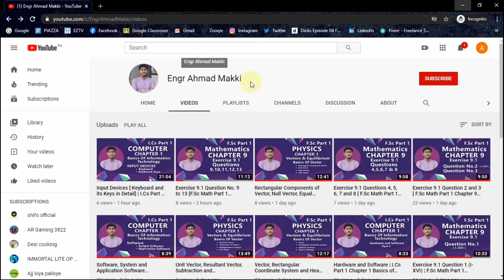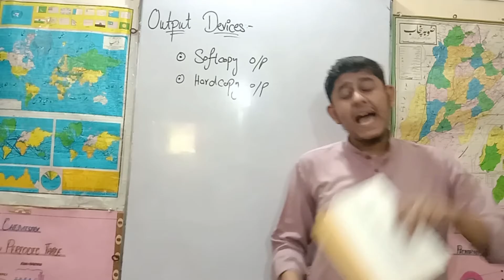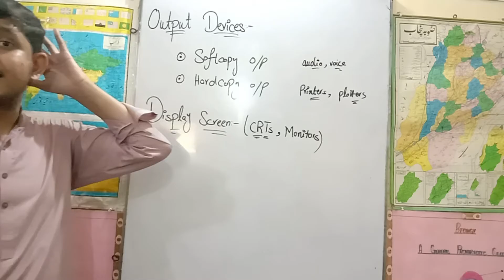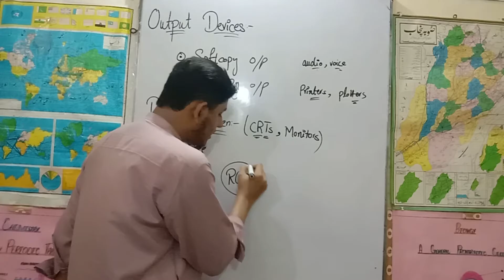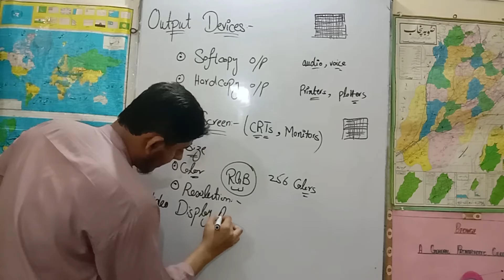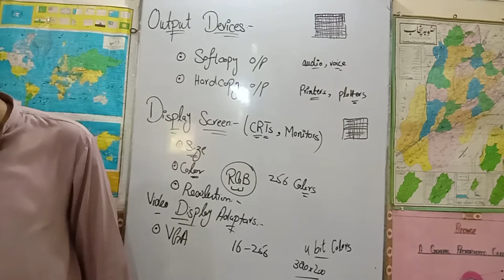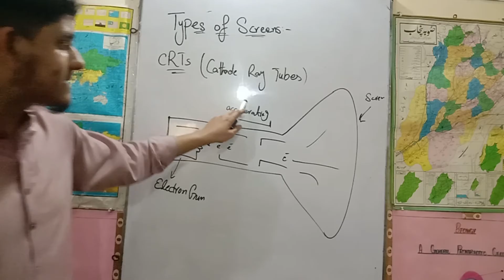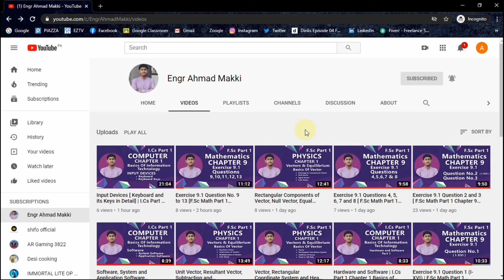Output Devices, Softcopy, Hardcopy, Display Screens, Adapters, Screen, CRT | I.Cs Part 1 Chapter 1]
Output Devices, Softcopy, Hardcopy, Display Screens, Video Adapters, Types of Screen, CRTs, LCDs, and LEDs will be discussed in this lecture.

In this lecture, Mr. Ahmad Makki is going to teach you about the topic following above and below Topics:

° Output Decides
° Softcopy
° Hardcopy
° Types of screens
° CRTs, LCDs, and LEDs

 This topic is from the book of Computer I.Cs Part 1. In this lecture, we'll be going to understand the above topics in detail.

In case you've any queries about this lecture, you can ask me in the comment section!